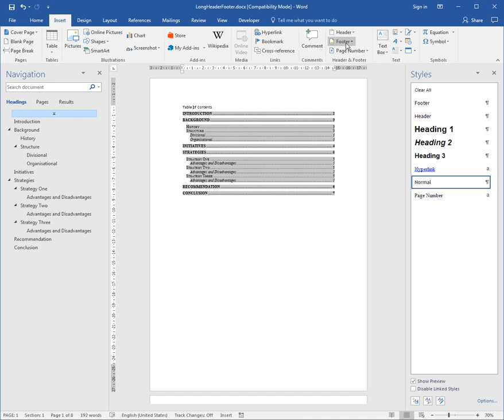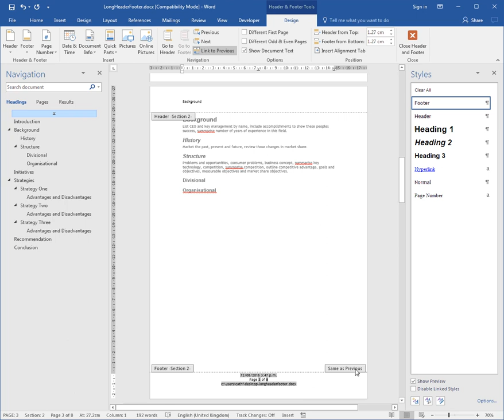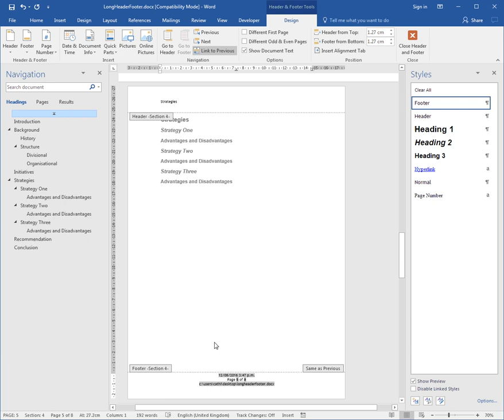Microsoft Word Level 3 Long and Complex Documents - Video 13 Footers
Microsoft Word

This is one of a collection of videos that goes with our Word Level 3 Long and Complex Documents Course

If you would like the exercise files and notes and other resources accompanying the videos, please and enrol in either the MS Word Level 3 Face to Face, Remote or Online versions of the course.

Kind Regards Cathi Barker